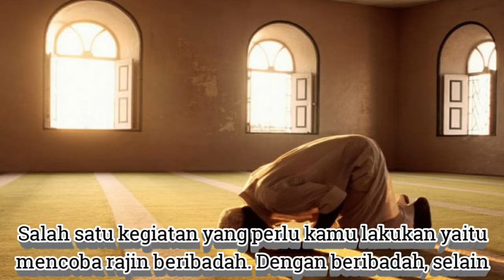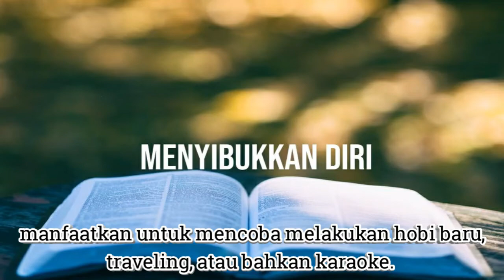Tips Mengontrol Keinginan Seks Yang Berlebihan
Kamu bisa melakukan beberapa langkah dalam video ini biar kecanduan seks nggak menjadi berbahaya.